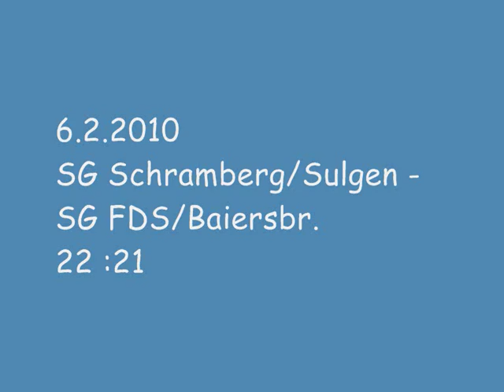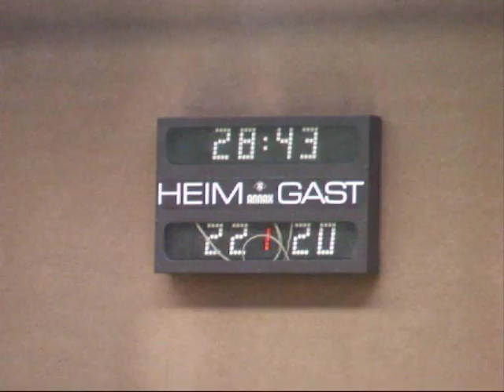SG Schramberg-Sulgen - SG Freudenstadt-Baiersbronn.wmv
Im Spitzenspiel der Bezirksklasse Schwarzwald musste unsere SG Freudenstadt-Baiersbronn eine knappe 22 : 21 Niederlage bei der SG Schramberg-Sulgen einstecken, bleibt aber trotzdem an der Tabellenspitze.